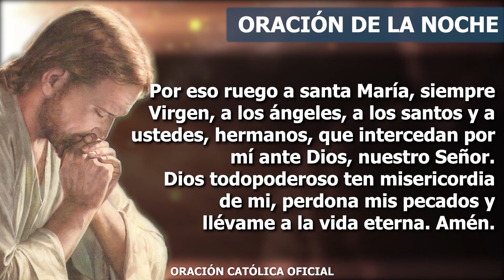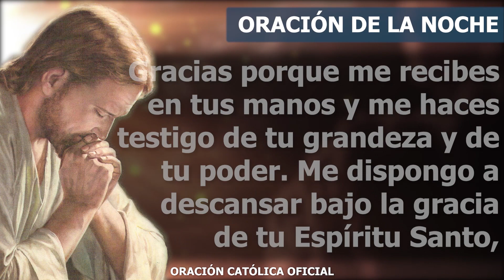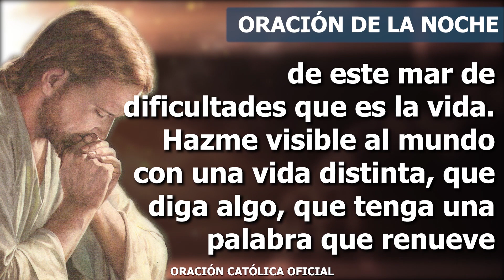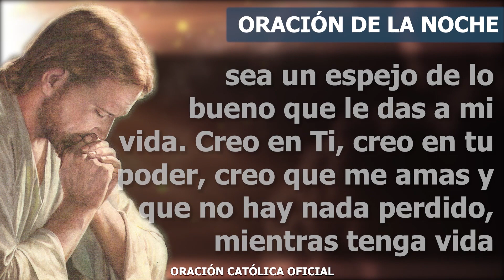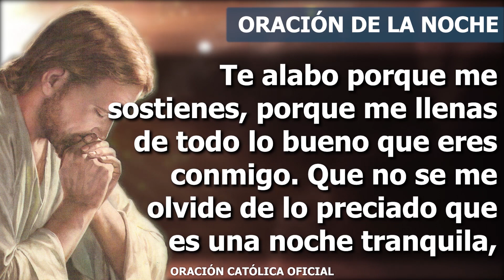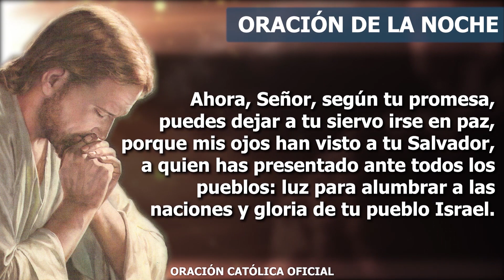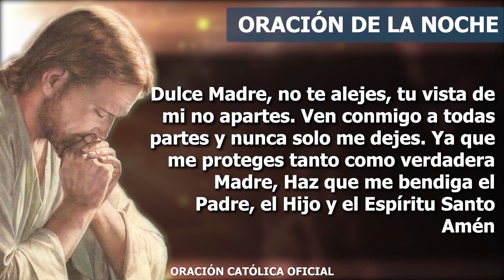Oración de la Noche de hoy JUEVES 03 DE JUNIO de 2021| Oración Católica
Señor, al llegar la noche me pongo en tu presencia para agradecerte por tu inmensa compañía. Gracias porque en este momento que necesito de Ti, volverás a mostrarme que tu amor hacia mí es verdaderamente infinito. Quiero desprenderme de todo lo que me quita la paz, para que mi corazón esté tranquilo, y así pueda descansar serenamente, confiando en que cuidas y proteges mi sueño velando a mi lado. Te amo con todo mi corazón, te amo con toda mi mente, con todo lo que soy, porque no habrá nadie en el mundo que me ofrezca la alegría y el gozo que Tú le das a mí alma.